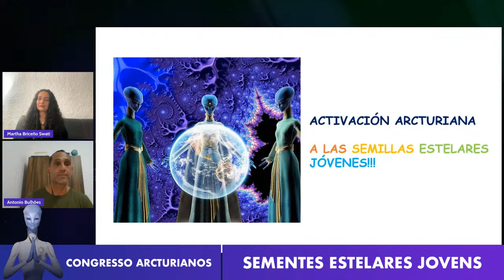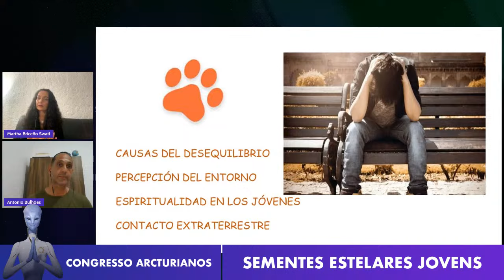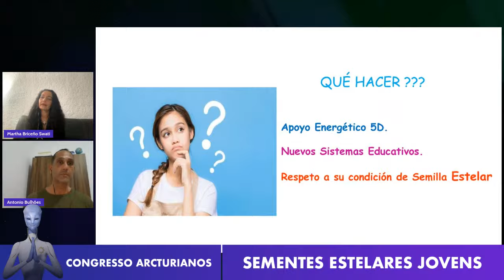Ativando Sementes Estelares Jovens | Martha Brisceno | Congresso Arcturianos 2024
Ativando Sementes Estelares Jovens - Martha Brisceno realiza workshop Internacional de Tecnologia Espiritual Arcturiana, Coordenadora do Grupo dos 40 em seu país, para a cura e recuperação da biosfera planetária.

Formações ↴